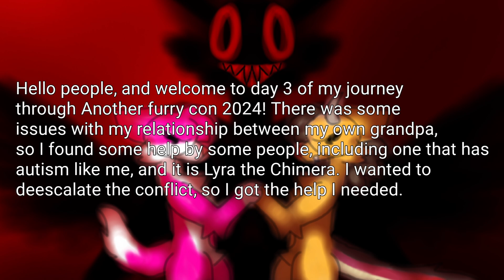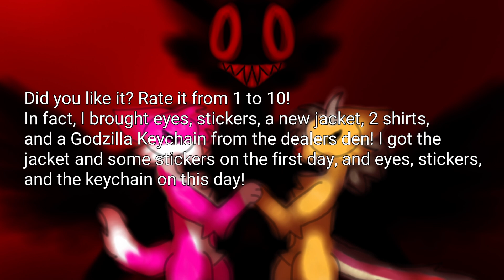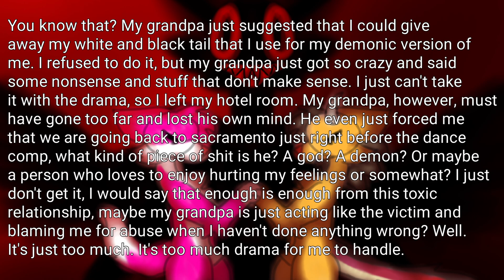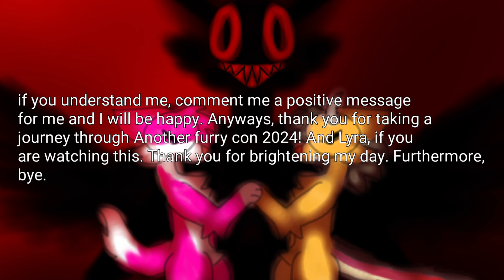ANOTHER FUR CON 2024 W/ PINK CAT CHELSEA || DAY 3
Yep... That's it.

I don't own Lyra the Chimera. She belongs to ~SweetHeartSerpent on Furaffinity due to meeting her in person.